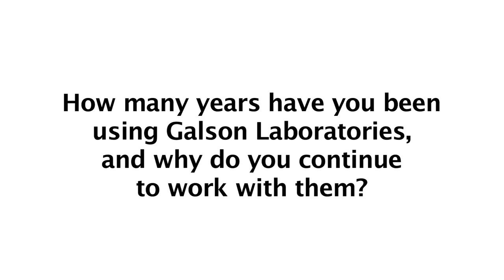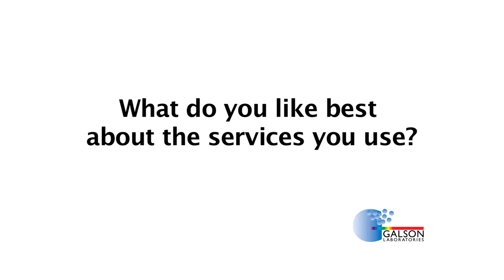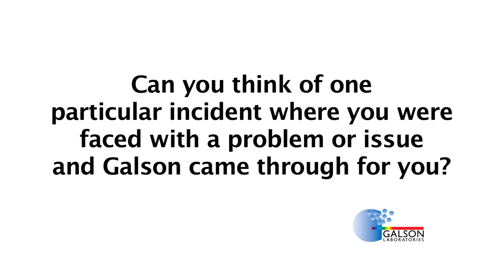Galson Labs Client Testimonial - Dyron Hamlin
Dyron Hamlin of Conestoga Rovers & Associates gives a testimonial of his experience using Galson Laboratories.